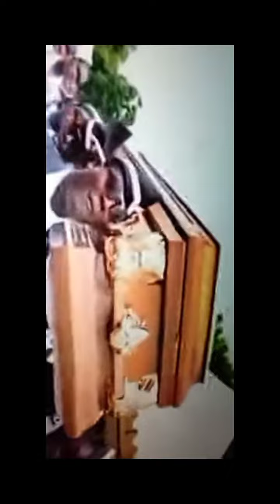Riley Niyovyose Stronger